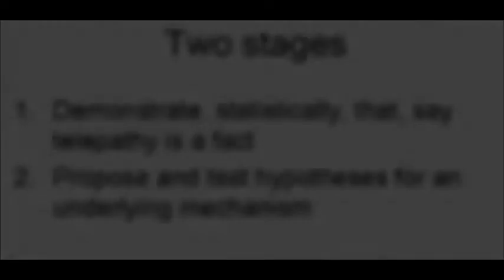Richard Dawkins - Testing The Supernatural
In this short video, Richard Dawkins discusseshow one goes about testing new and unknown natural phenomenon, and then demonstrates by giving a basic plan of how one might test the theorising of homeopathic medicine. In this way, he not only teaches something of the real nature of science, but also how it is done, and also science's relationship with the unknown, which is often falsely perceived as hostile by nature.